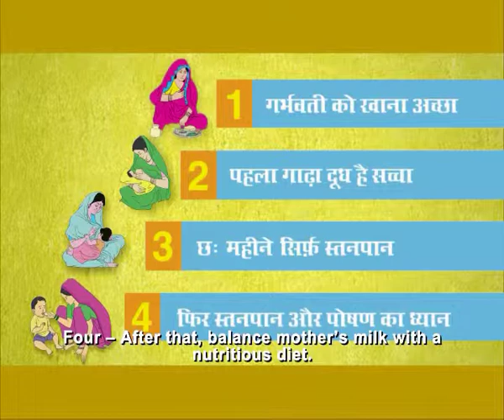HealthPhone™ English - Chaar Baatein Factory - Nutrition | Poshan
- It's very important to remember four things to keep malnutrition away forever.

The Story:

Cartons are being packed in a factory by women as they are closing and packing them in stages and singing.

It's true, to protect your child from malnutrition, remember these four things.